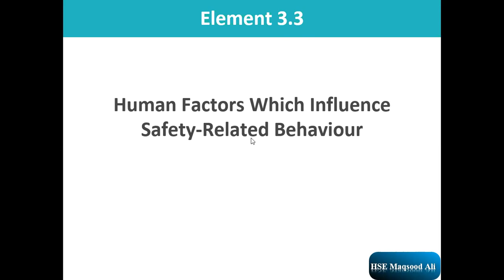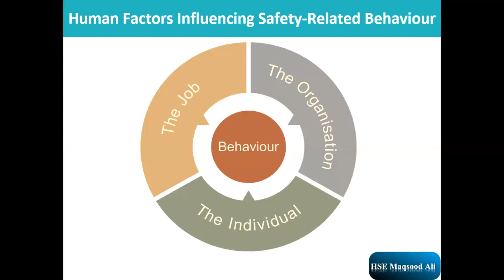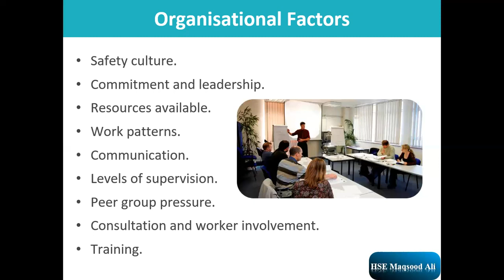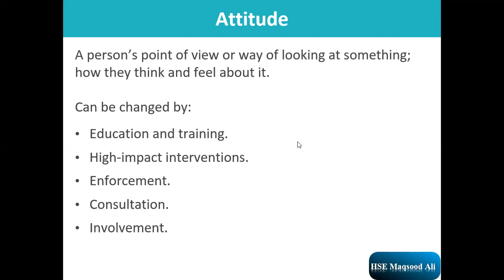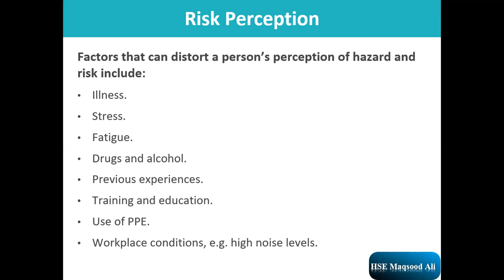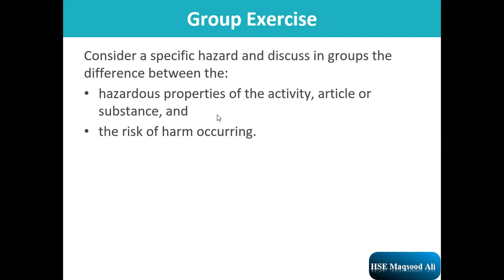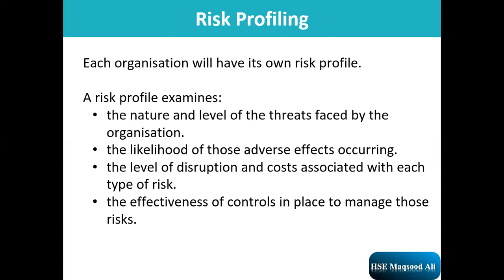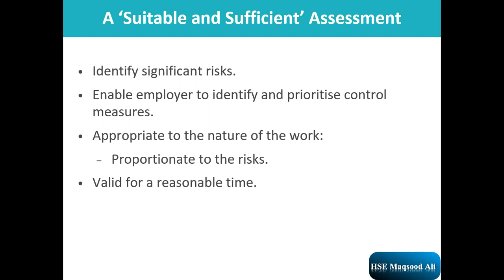NEBOSH IGC | Element 3 (3.3 & 3.4) - Lecture 3 | Managing Risk - Understanding People & Processes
in this video we will discuss about element 3 (3.3 & 3.4) Lecture # 3 - Managing Risk - Understanding People & Processes.